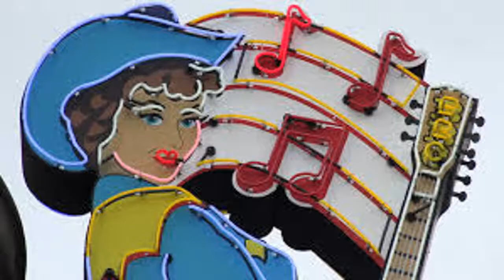Jason Kerr - Me And My Jesus